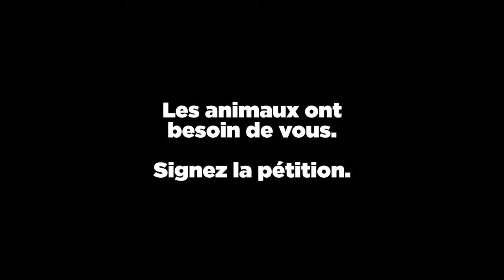Enquête – Faux plein air dénoncé par une ex-salariée d’un élevage de canards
L214 publie une enquête menée dans un élevage de plus de 5000 canards de chair à croissance rapide situé en Mayenne (Pays de la Loire). À l’origine du signalement, Anaïs, une ex-salariée de l’élevage.

L’élevage appartient à un membre du bureau de la Chambre d’agriculture de Mayenne et ancien président de la FDSEA 53. La viande des canards de son élevage est commercialisée par le groupe LDC, qui détient notamment les marques Le Gaulois et Loué. Ils sont censés être élevés en plein air. Mais la réalité sur place est tout autre : ces canards n’ont pas accès à l’extérieur, ils vivent sur une litière jamais changée saturée d’urine et de fientes ; certains peinent à respirer et d’autres sont à l’agonie. En 50 jours, 155 canards sont morts dans l’un des deux bâtiments de l’élevage. Les cadavres sont brûlés ou jetés dans le champ du voisin, en toute illégalité.
L214 porte plainte contre l’élevage pour mauvais traitements et abandon d’animaux, et contre l’abattoir SNV et le groupe LDC pour tromperie du consommateur.